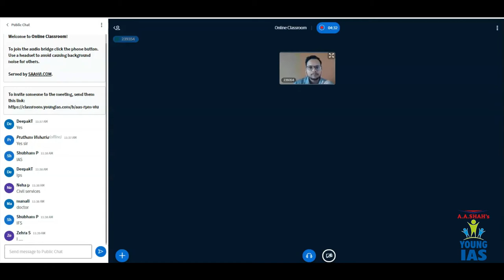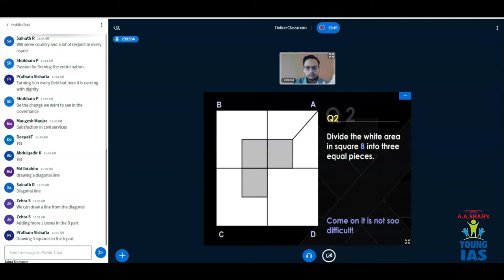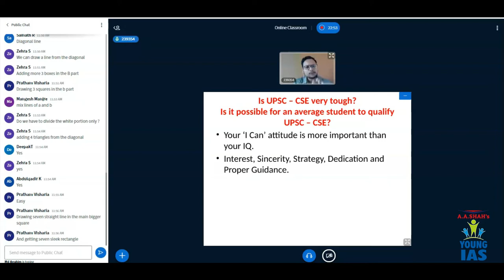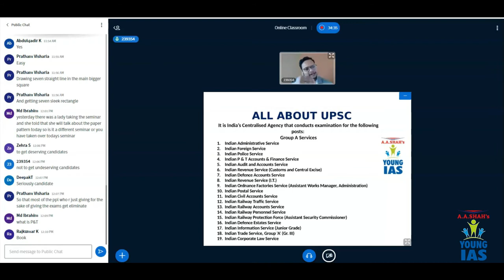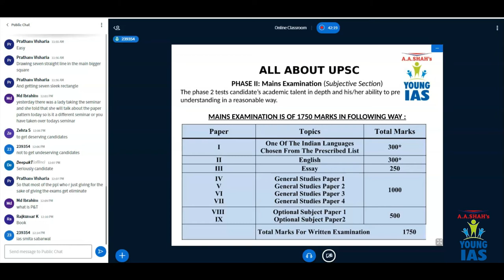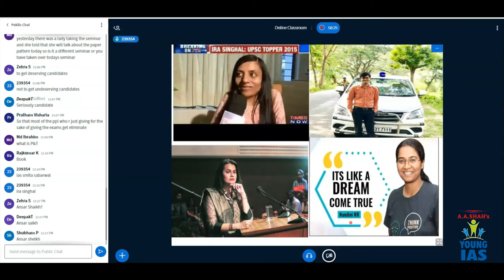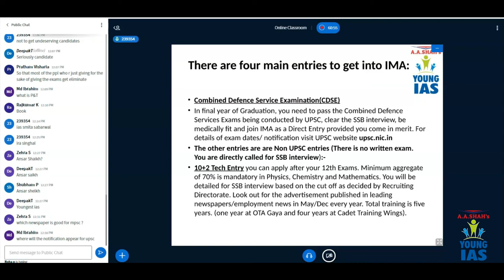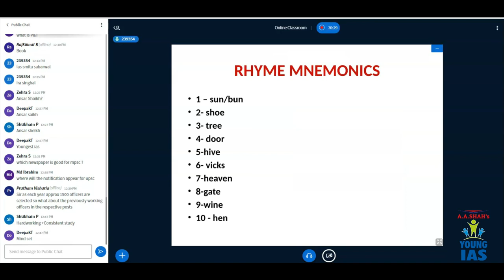Change Your Attitude from Can I? to Yes, I Can! | MOTIVATIONAL WEBINAR | UPSC-CSE | IAS Exams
All IAS aspirants must view this video to change their attitude from "Can I?" to "Yes, I can" become an IAS,  It is a recording of webinar, which will motivate and guide you towards proper approach.